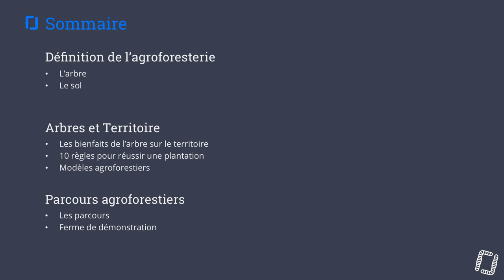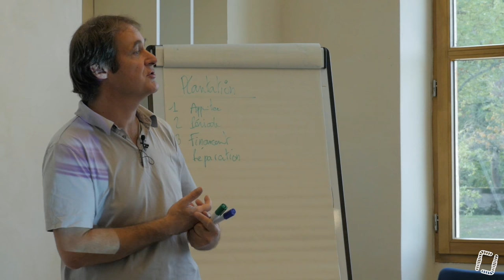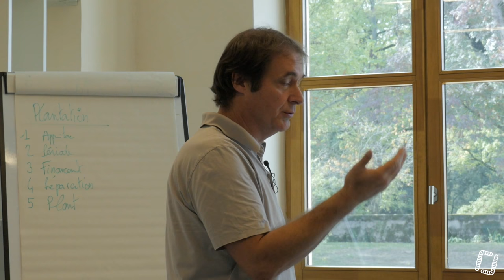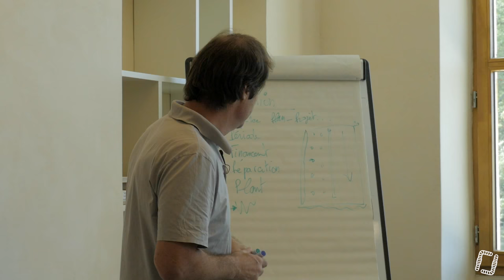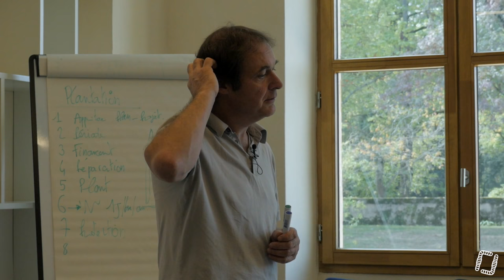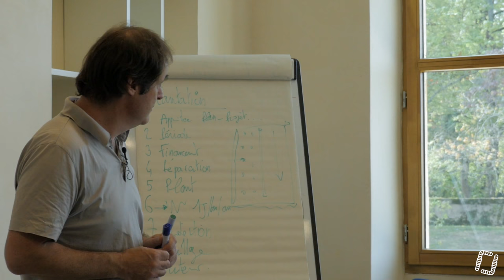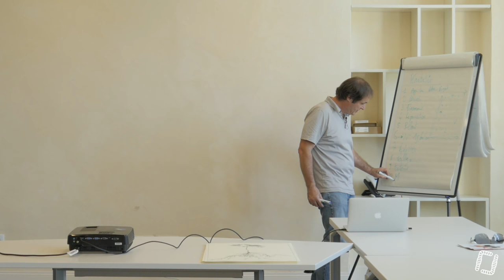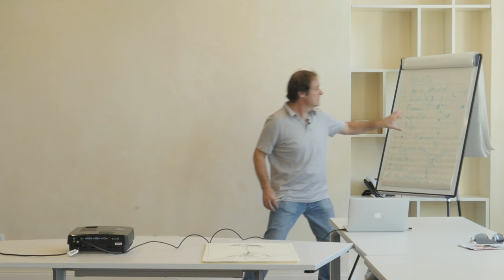4/7 - Alain CANET - Le Poulet de Chair et l'Oeuf Agroforestier : 10 Règles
4/7 - Alain CANET - Le Poulet de Chair et l'Oeuf Agroforestier : 10 Règles

Quatrième volet d'une formation en sept parties sur le thème du poulet de chair et de l'oeuf agroforestier. Formation présentée par Alain CANET, directeur d'Arbres et Paysages 32, président de l'AFAF (Association Française d'Agroforesterie).
Réalisée en partenariat avec Gaia Consulting/Caroline HEBERT.